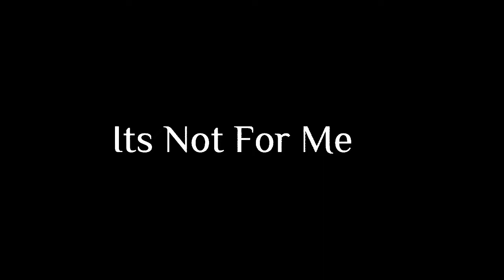•| Sick Meme | Gacha Club | Danganronpa v3 | Kokichi Oma |•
Чет Мне Лень Делать Видео За Месяц, За Два Дня Легче.

Even Though I'm Too Lazy To Make A Video In A Month, It's Easier In Two Days.

Использую (I Use):
Gacha Club Or Gacha Neon (Pregame Danganronpa)
IbisPaint X
Background Eraser (Rarely)
Alight Motion